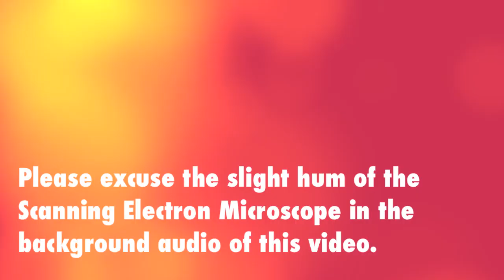The Major Factor - Geosciences Students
Lydia Mark, Bill Ward, Michael Blair, and April Knox, geosciences students at IPFW, talk about how and why they chose their major, and what the great opportunities they have while an undergraduate student.